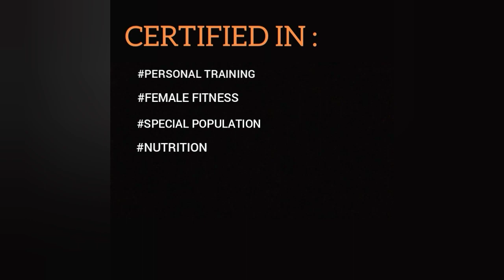Back pain ( part ll ) Lower back || DO THESE EXERCISES 2-3 TIMES IN A DAY for 20-25 days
Aaj ki video mein humne back pain ko cover kiya hai.
Ye video Back pain (part-2) hai. Back pain part-1 dekhna bhut important hai kyuki dono videos connected hai.

Ye video aapko 20-25 din follow krna hai
Ise phle back pain part 1 ko 10-15 din follow krni hai.

👉DO THESE EXERCISES 2-3 TIMES IN A DAY. 👈

Toh agar aapko back pain hai dono videos dhyan se dekhiye .